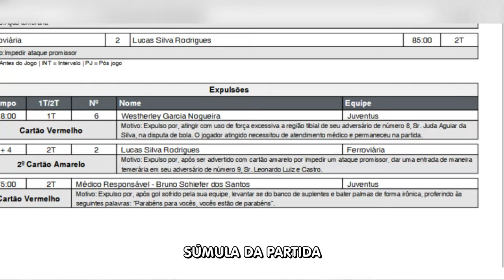PRÉ JOGO | FERROVIÁRIA X JUVENTUS | QUARTAS A2 2024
É dia de decisão nas quartas de final do Paulista Série A2 2024!